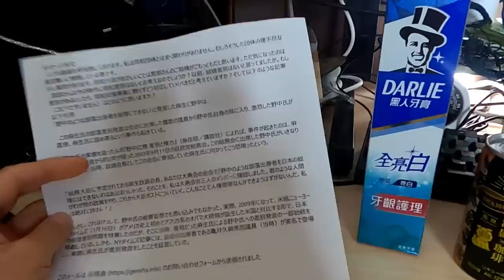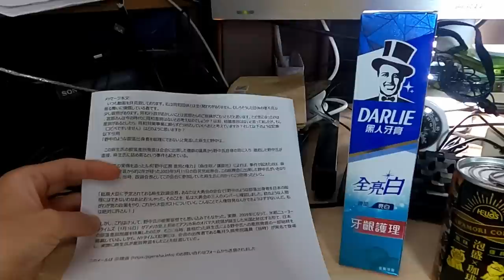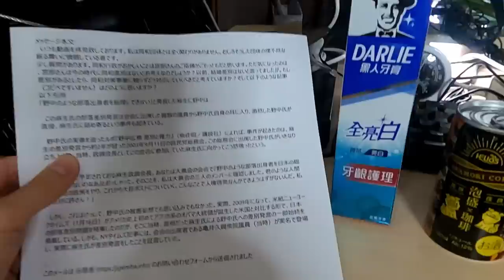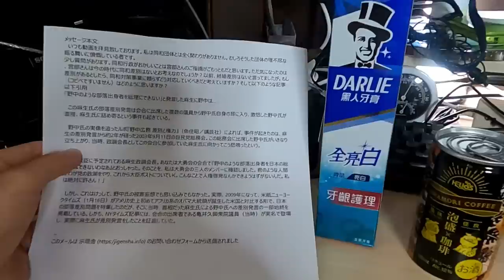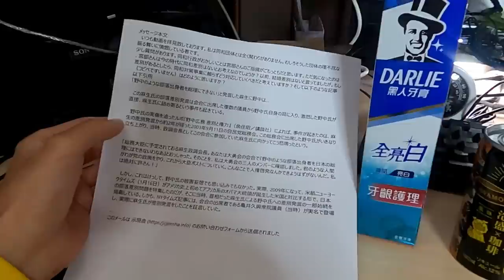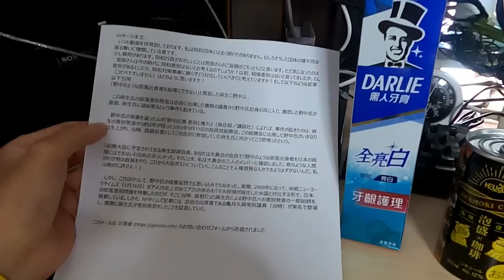【質問】麻生太郎の「野中のような部落出身者を日本の総理にはできないわなあ」発言をどう思いますか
あの一件は重要な示唆を含んでいます。麻生太郎が糾弾されなかったということは、部落差別というのはその程度の問題ということではなかろうか。